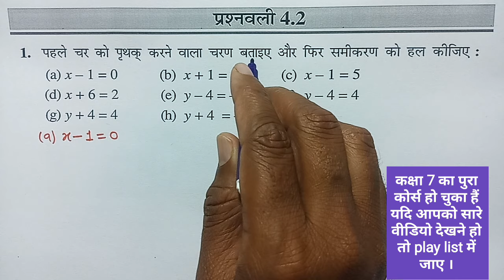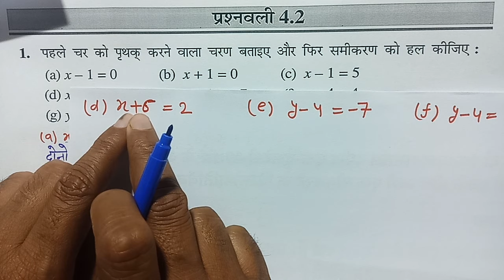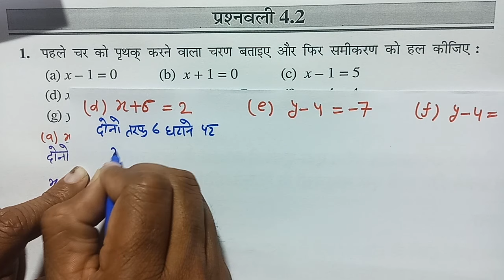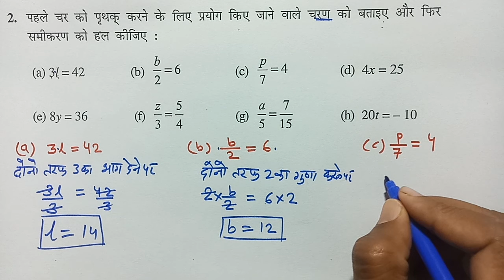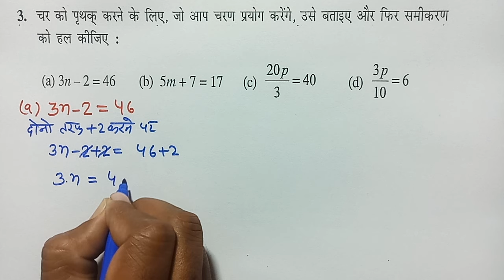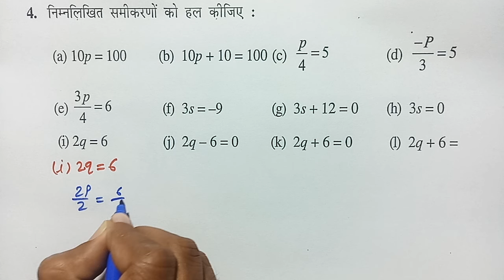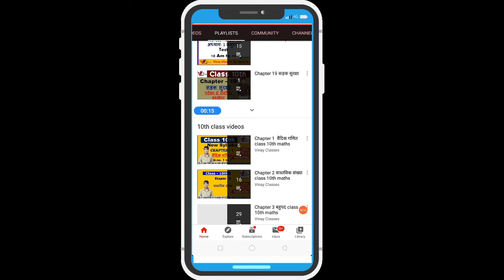class 7 maths exercise 4.2 | कक्षा 7 गणित प्रश्नावली 4.2 | ncert in hindi , RBSE, up board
class 7 maths exercise 4.2 | कक्षा 7 गणित प्रश्नावली 4.1 | ncert in hindi , RBSE, up board